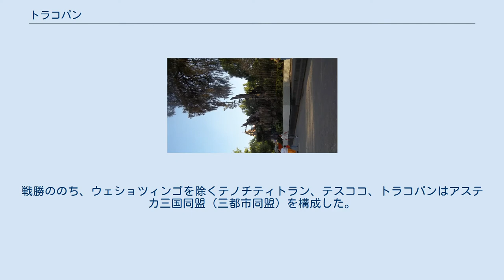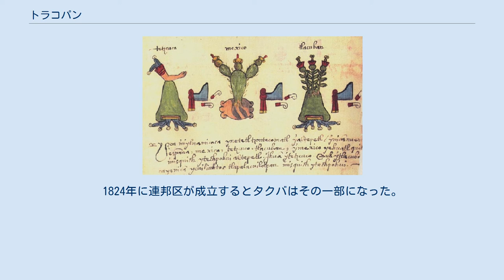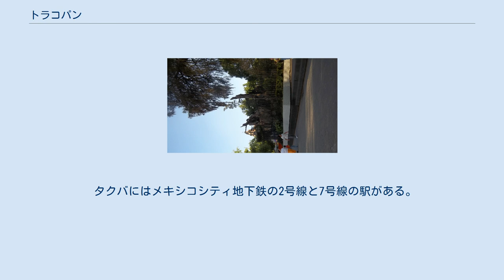トラコパン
1519年のテスココ湖一帯 トラコパン（Tlacopan）は、先コロンブス期のテスココ湖西岸にあったテパネカの都市国家。
テノチティトラン、テスココとともにアステカの三国同盟を構成したが、ほかの2都市にくらべると規模が小さく、独立性は低かった。
スペイン植民地時代以降はスペイン語化してタクバ（Tacuba）と呼ばれ、現在はメキシコシティ北西部のミゲル・イダルゴの一部をなす。
 左からテスココ、テノチティトラン、トラコパンを表すアステカ文字。
（オスナ絵文書） 悲しき夜の木 トラコパンはテスココ湖の西岸、テパネカの首都であるアスカポツァルコの南に位置する小さな村だった。
 1428年にテスココとウェショツィンゴが同盟して湖を渡り、それと同時にテノチティトランとトラコパンも同盟してアスカポツァルコを攻撃した。
戦勝ののち、ウェショツィンゴを除くテノチティトラン、テスココ、トラコパンはアステカ三国同盟（三都市同盟）を構成した。
共同遠征により得られた土地はテノチティトランとテスココがそれぞれ4割を、トラコパンが残りの2割を取るのが原則だった。
 トラコパンのトラトアニであるトトキワストリはメキシコ盆地西部にある旧テパネカの土地を支配し、テパネカの主(Tepaneca tecuhtli)を名乗った。
しかしながら、トラコパンは同盟の他の2つの都市にくらべて規模が小さく、重要性は低かった。
 テノチティトランの島から湖を越える4つの堤道があり、そのひとつがトラコパンにつながっていた。
現在のメヒコ＝タクバ道路 (es:Calzada México-Tacuba) は当時の堤道とほぼ同じ場所を通っている。
 1520年6月30日、エルナン・コルテスの率いるスペイン人とトラスカラ人の一行は暴動の起きたテノチティトランから夜にまぎれてひそかに脱出し、テスココ湖を横切ってトラコパンへ出る堤道を逃げようとしたが、露見して襲われ、大きな被害を出した（悲しき夜、Noche Triste）。
現在のポポトラ地区（タクバの東隣）にはこのときにコルテスが泣いたという言い伝えのあるメキシコラクウショウ（アウェウェテ）の大木がある（現在はすでに枯れている）。
しかしながらコルテスもベルナル・ディアス・デル・カスティリョもコルテスが木の根本で泣いたとは伝えておらず、このことを実証する資料は存在しない。
 スペイン人による征服の後、トラコパンはタクバと呼ばれ、フランシスコ会によってサン・ガブリエル教会が建てられた。
1824年に連邦区が成立するとタクバはその一部になった。
タクバは1903年以降メキシコシティを構成する13の町(municipalidad)のひとつだったが、1928年以降は自治体ではなくなった。
 タクバにはメキシコシティ地下鉄の2号線と7号線の駅がある。